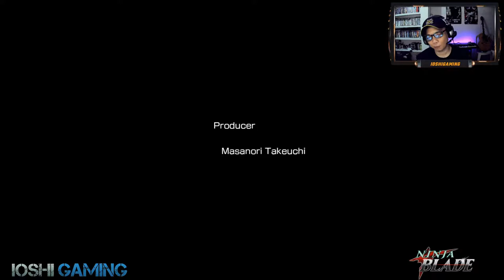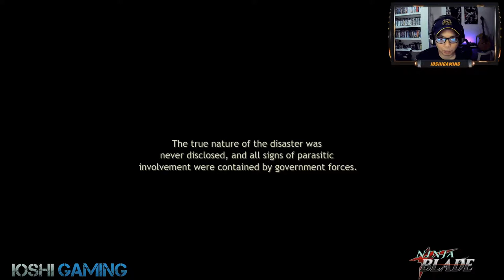Ninja Blade Playthrough Part 6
Let's try this Ninja Gaiden inspired stylish action game that came out in 2009 which was exclusive to xbox 360 and pc. We play as Ken Ogawa as we save Tokyo from the Alpha Worm outbreak.

NINJA BLADE
The player plays as a modern-day ninja, using a katana, twin swords and broad sword as the main weapon to the hostile creatures. Combat system is similar to Ninja Gaiden or Devil May Cry. A chi bar is used up when "ninja vision" or ninjutsu is used. The gameplay is highly cinematic, relying on quick time events to finish missions; after attacking a boss until the health bar is empty, the player must perform a finishing move, called the todome.[3]

Initial release date: 29 January 2009
Developer: FromSoftware, Inc.
Platforms: Xbox 360, Microsoft Windows
Publishers: FromSoftware, Inc., ND Games, bitComposer Interactive, Iceberg Interactive, Xbox Game Studios
Genres: Action-adventure game, Hack and slash
Composers: Norihiko Hibino, Takahiro Izutani